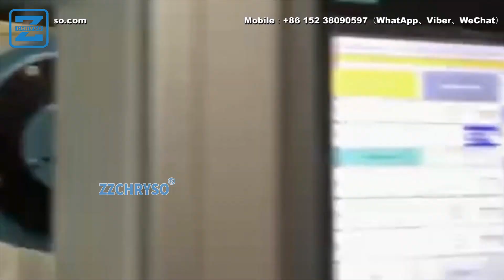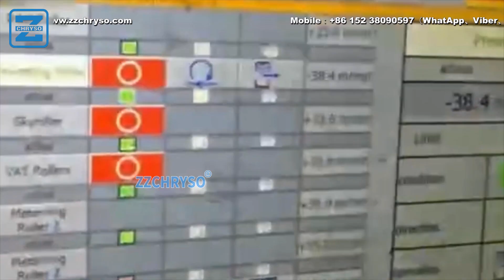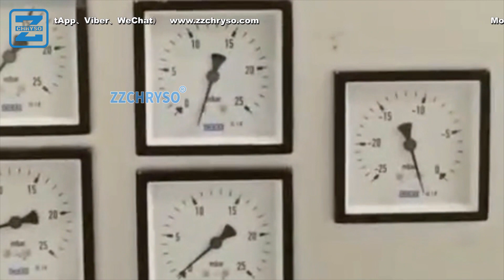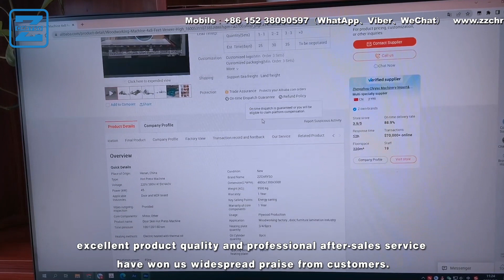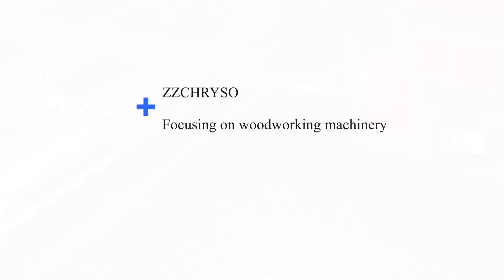Automatic HPL High Pressure Laminate Panel Hot Press Production Line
Hot press of wood working flow machine working sites video
The glued veneer and board are transported to the set position inside the hot press by the belt conveyor.
the conveyor belt stops and the hydraulic device on the press starts to press down.After maintaining the pressure at high temperature for a period of time, the hydraulic cylinder raises the pressure plate.The conveyor belt sends the plates to the drum discharge conveyor belt, and the whole process ends.

What is a wood press?
Wood door laminating veneering hot press machine
Automatic single layer wood veneering hot press machine
Short cycle lamination hot press machine
Wood-based panels hot press machine
Automatic feeding and discharge multi layer hot press machine
Honeycomb panel forming hot press machine